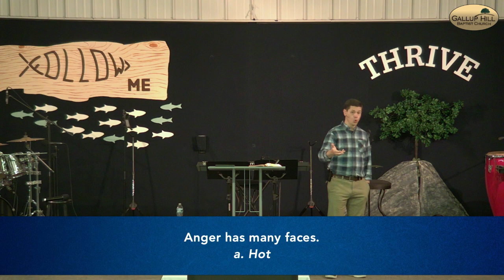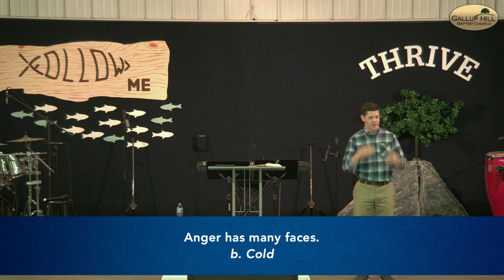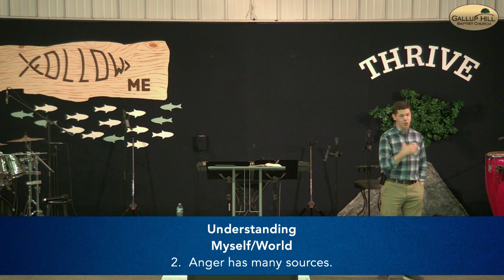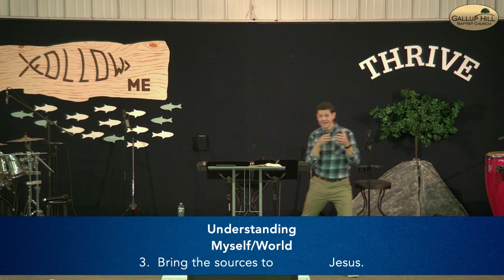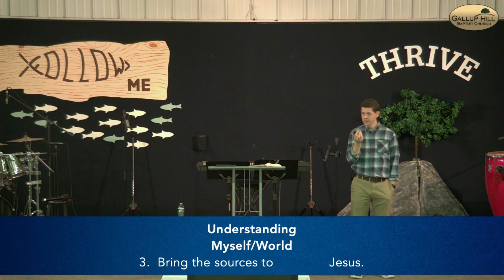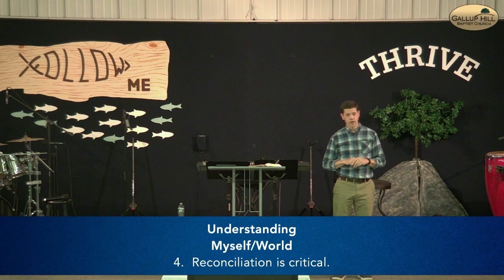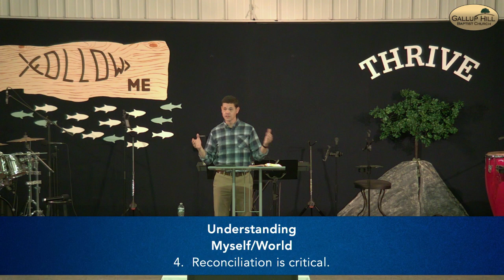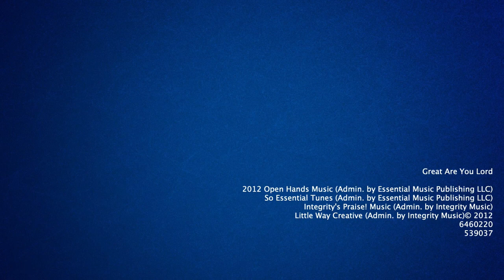Thrive: You Have Heard It Was Said - Anger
Anger is a complicated topic in America. On the one hand, we know it divides relationships, damages marriages and ends careers.  On the other hand, we encourage it as part of our political and cultural life.  How should a Christian deal with anger?  What does Jesus say about it?